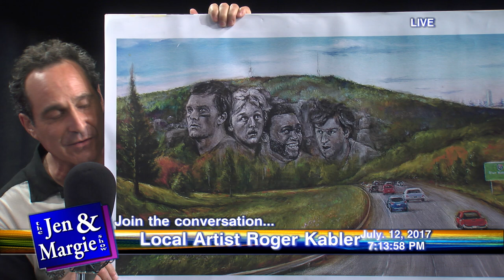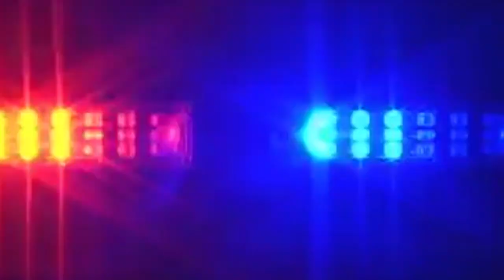The Jen and Margie Show: July 12, 2017